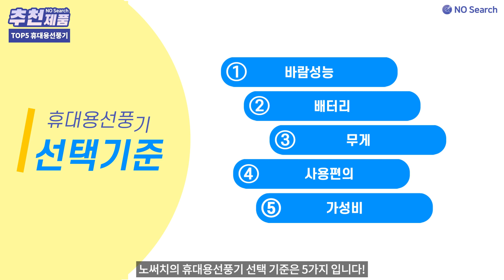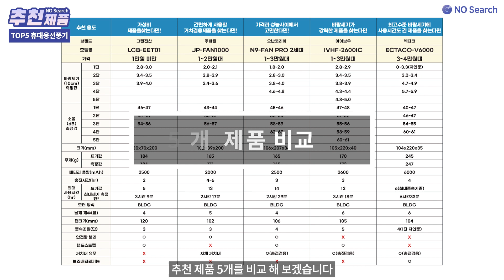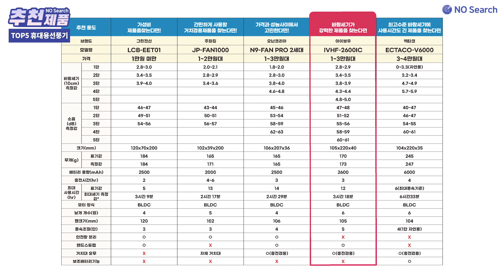휴대용선풍기 추천(바람성능, 배터리, 사용편의 가성비 등)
이전 휴대용선풍기 성능비교 영상을 먼저 보시는 것을 추천 드립니다.^^

지난 성능 비교에 이어, 가성비와 실제 사용하면서 느낀 장단점까지 고려하여 5개 제품을 추천하였습니다.

0:00 인트로
1:12 그린전산 LCB-EET01
2:55 주파집 JP-FAN1000
4:37 오난코리아 FAN PRO 2세대
6:35 아이보우 IVHF-2600IC
8:37 엑타코 V6000

🔍휴대용선풍기 구매가이드 보러가기

🔍영상 속 제품의 스펙 분석과 후기 확인하기
☑️ 그린전산 LCB-EET01

🔍영상에 포함되지 않은 다른 휴대용선풍기 찾아보기